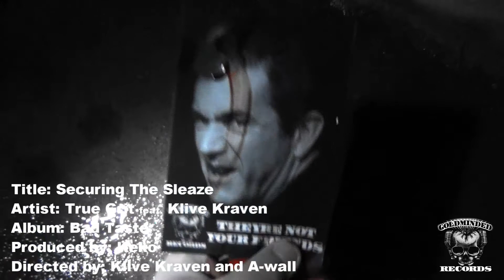True Grit feat. Klive Kraven - "Securing The Sleaze" - (Prod. Keko) - {Official Music Video}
●▬▬▬▬▬▬▬▬ஜ۩۞۩ஜ▬▬▬▬▬▬▬▬●

This is the new official music video from True Grit and Klive Kraven - "Securing The Sleaze" - The beat was produced by GMD's own in house producer Keko. The video was directed by Klive Kraven and A-wall. Additionally, it was edited by Klive Kraven. The song is from the album Bad Taste, which was dropped in 2012 by "True Grit". To hear more from Goldminded Records and Klive Kraven or True grit go to the sites listed below!! Support real hip-hop!!

 ●▬▬▬▬▬▬▬▬ஜ۩۞۩ஜ▬▬▬▬▬▬▬▬●

●▬▬▬▬▬▬▬▬ஜ۩۞۩ஜ▬▬▬▬▬▬▬▬●

●▬▬▬▬▬▬▬▬ஜ۩۞۩ஜ▬▬▬▬▬▬▬▬●